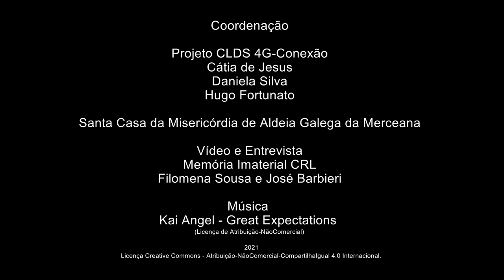Manuel Benjamim_As cheias de 1967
As cheias de 1967
Manuel Benjamim Caseiro – Lugar do Mato – Ribafria e
Pereiro de Palhacana – Alenquer
Nascido a 2/1944
Reformado – Técnico de Contas
Manuel Benjamim partilha estórias sobre o 25 de Abril na freguesia de Ribafria e Pereiro de Palhacana. Fala-nos do primeiro recenseamento e das primeiras eleições democráticas. Recorda rotinas do trabalho agrícola - a apanha da cereja, as vindimas e o trabalho das azenhas. Fala-nos das festas e do jogo da bugalhinha. Descreve, ainda, algumas estórias sobre as cheias de 1967.